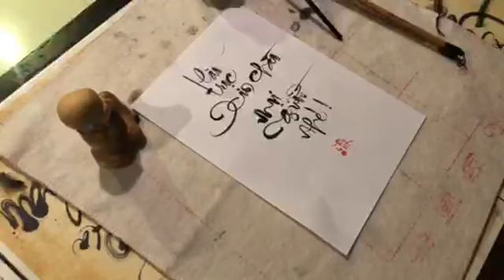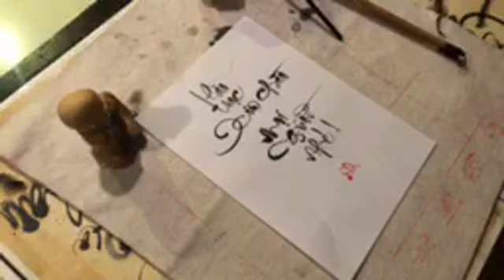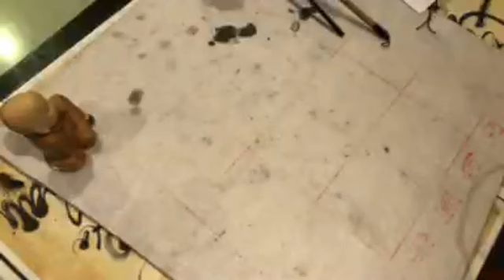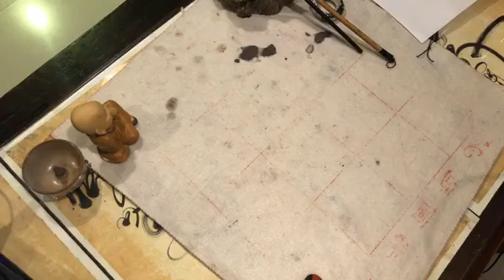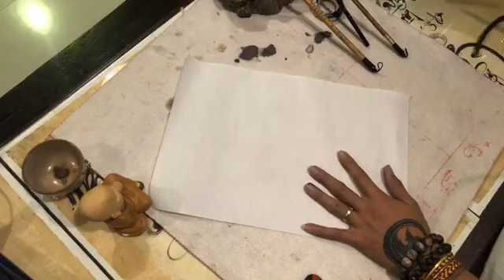Thư Pháp Lão Trọc - Viết chữ theo yêu cầu bạn xem kênh | Hồn Chữ Việt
Kênh chia sẻ những video về thư pháp chữ Việt dành cho các bạn trẻ yêu thư pháp. Là những video được các bạn trẻ trên cả nước chia sẻ về thư pháp để góp phần xây dựng một nền thư pháp Việt bền vững.